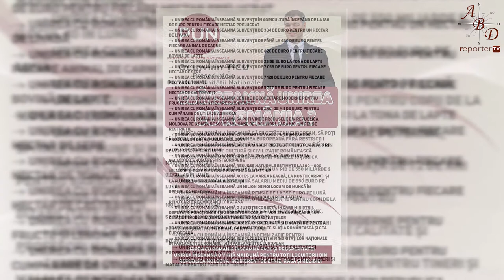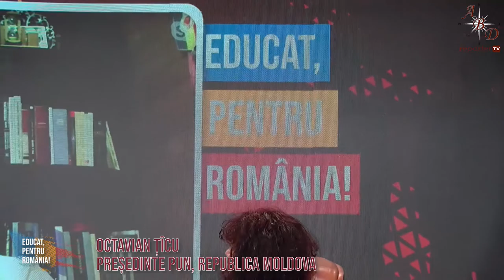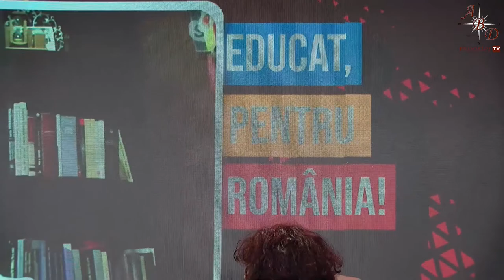EDUCAT PENTRU ROMÂNIA - OCTAVIAN ȚÎCU!